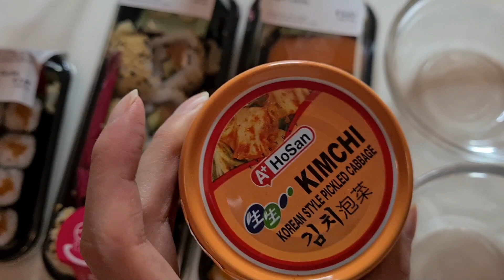48.Ăn sushi và chia sẻ cách ly ở Đức với anh người yêu Mỹ| Sushi Eating| Quarantine in Germany 🇩🇪|BF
Cả nhà xem mình và anh người yêu chia sẻ việc cách ly ở Đức nhé. Hi vọng cả nhà sẽ luôn ủng hộ Trang Đoàn nhé, đừng quên đăng kí, chia sẻ, bình luận và like video nhé 👏👏👏